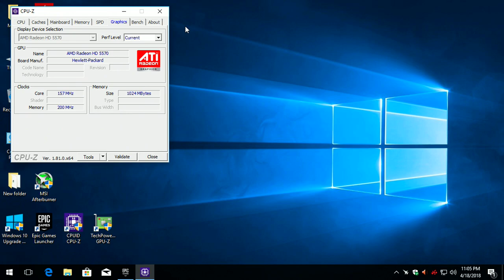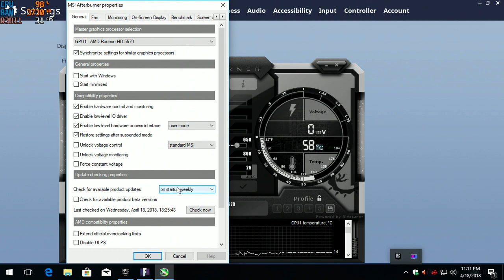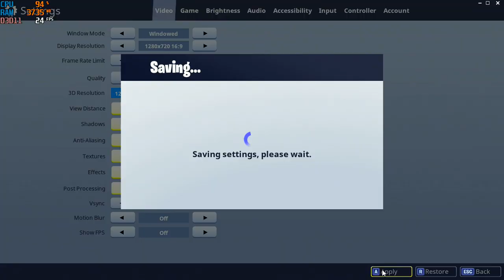Fortnite with the AMD A6-5400K + Radeon HD 5570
*I dusted off this old system just to test this game. The game maxes out the cpu. Its unfortunate that AMD doesn't support these old apu's anymore. As such there have been no driver updates since mid 2016. I think with a little work AMD could have gotten the game to run a little smoother. Its sadly not to be. Also I think the quads (A8 & A10) should do a bit better but i don't have any on hand to test.

**The system crashes at the end but i don't believe it was cause of the game. I forgot to monitor cpu temps and have a suspicion that over heating was the cause. Could be other components as well, the mobo is a piece of crap.

Cpu: A6-5400k 4.1ghz OC
gpu: Radeon HD 5570 1gb ddr3
ram: 4gb 1600hmz ddr3